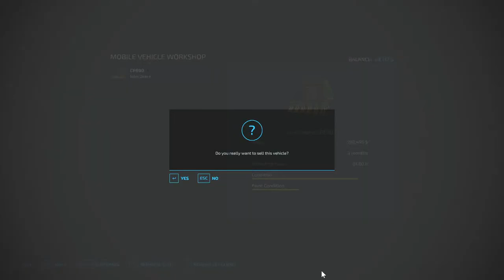Replay With Live Chat! Episode #10 Cotton! Soybeans! Sunflower! and Corn!! Farming Simulator 22 FS22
PC Specs:

-Geforce RTX 3090 Card
-Intel 9900k CPU
-7.0TB WD_BLACK
-Z390 Aorus Pro Motherboard
-64 GB RAM DDR4
-1000 Watts PSU
-3 Monitors Main Gaming Monitor - Predator XB283K 28-Inch Gaming Monitor 144Hz 4K